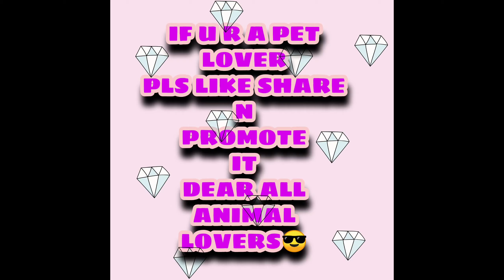LWhen persian Kitten Muffy seen Dog Toy Funny Reaction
persian kitten#Persian cat muffy is loving dog toy in a leisure mood must watch very cute video